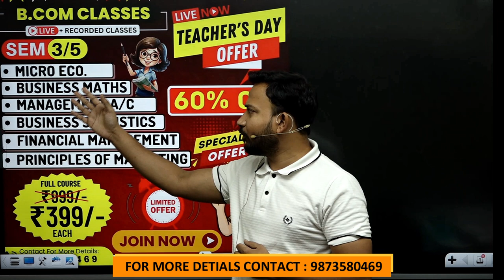b.com classes | teachers day offer | complete course + 10 year solutions | shiksha dham | bcom du